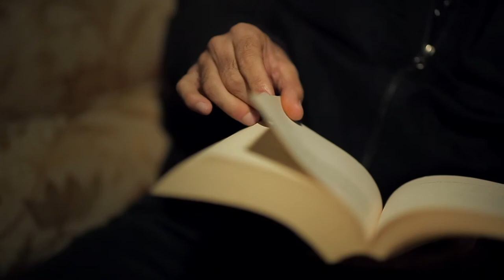VALTER HUGO MÃE, episódio da série HERDEIROS DE SARAMAGO de Graça Castanheira (2020) - promo